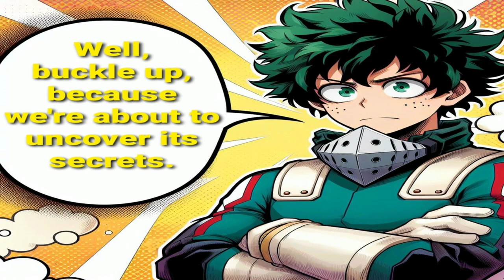Verde Meaning in English | What is Green in Spanish 🟢🟢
Unveiling the Meaning of "Verde" in English: Exploring the Richness of Green

In both English and Spanish, the word "verde" holds significant meaning, symbolizing much more than just a color. Derived from Latin roots, "verde" translates to "green" in English, representing vitality, growth, and renewal.

**Understanding the Depth of "Verde" Meaning**

In English, "verde" is commonly associated with the color green, which is synonymous with nature, freshness, and abundance. From lush forests to rolling meadows, green landscapes evoke feelings of tranquility and harmony.

However, the significance of "verde" extends beyond its literal translation. In Spanish-speaking cultures, the word is often used metaphorically to convey envy or jealousy. This dual meaning reflects the complexity of language and the different connotations attached to words across various contexts.

**Exploring the Cultural Significance**

In Spanish, phrases like "estar verde" (to be green) are used to express jealousy or envy, highlighting the linguistic versatility of the word. This cultural aspect adds depth to its meaning, illustrating how language can capture nuanced emotions and experiences.

Additionally, "verde" is deeply rooted in Latin heritage, originating from the Latin word "viridis," meaning green or vigorous. This historical connection underscores the enduring relevance of the word and its symbolism of vitality and growth.

**Green in Spanish: A Symbol of Life and Renewal**

In Spanish-speaking countries, the color green holds special significance, representing life, fertility, and prosperity. From verdant forests to flourishing gardens, greenery is celebrated for its role in sustaining ecosystems and fostering biodiversity.

Moreover, green is often associated with new beginnings and fresh starts, making it a fitting symbol for growth and renewal. Whether it's the vibrant foliage of spring or the lush landscapes of summer, green serves as a reminder of nature's resilience and adaptability.

**Conclusion**

In conclusion, the meaning of "verde" transcends language barriers, encompassing both the literal and metaphorical aspects of green. Whether used to describe the beauty of nature or the complexities of human emotions, "verde" captures the essence of vitality and growth.

So, the next time you admire the verdant hues of a forest or feel a twinge of envy, remember the richness of "verde" and its significance in both English and Spanish.